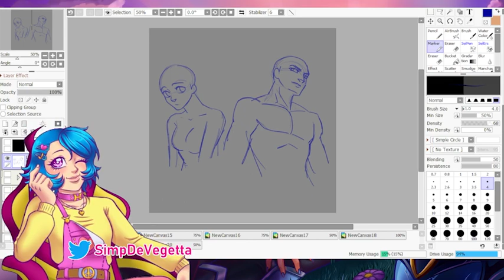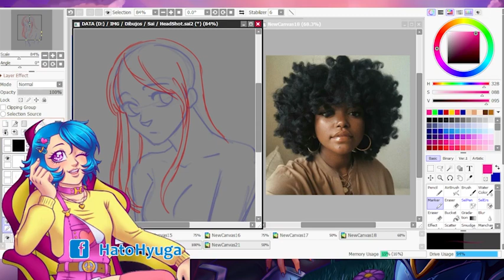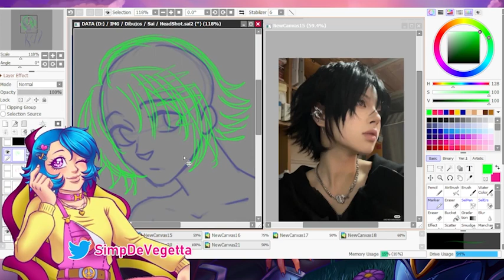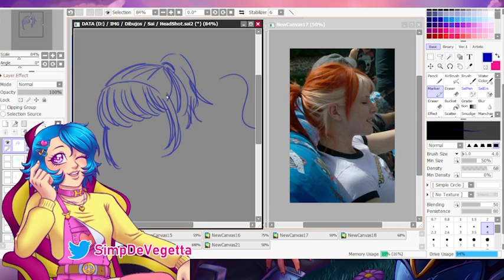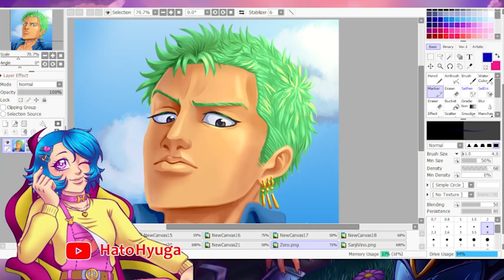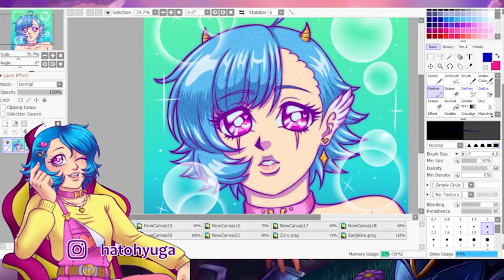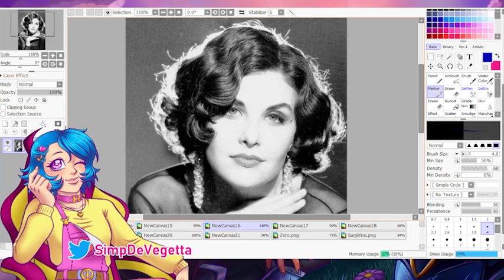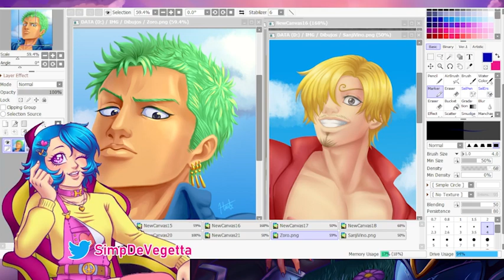TUTORIALES Y CONSEJOS | Cabello